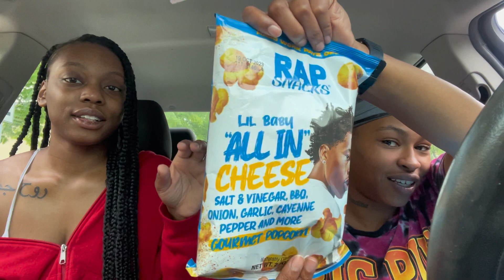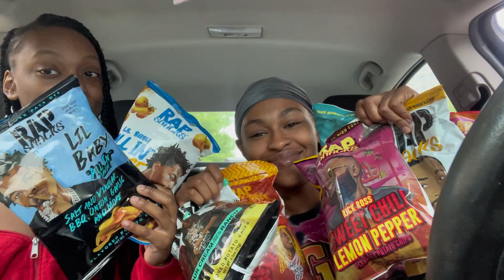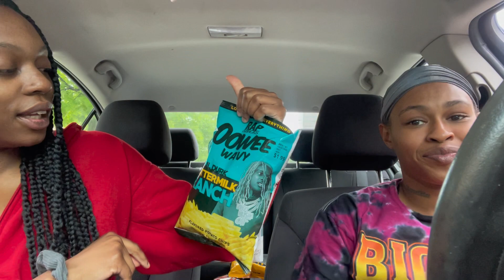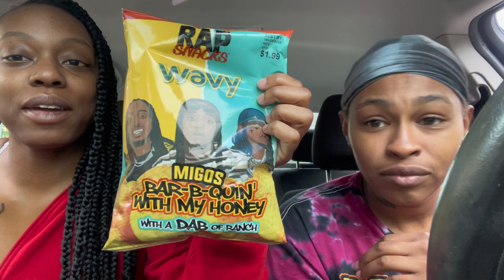Trying Every Flavor Of RAP SNACKS ‼️